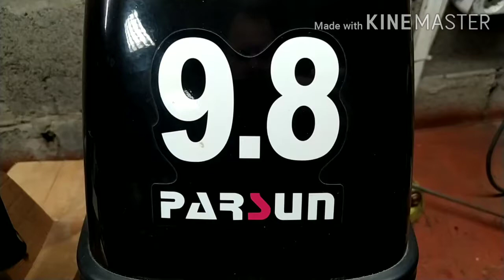Крыльчатка и запуск лодочного мотора без воды Parsun 9.8(Tohatsu 9.8)